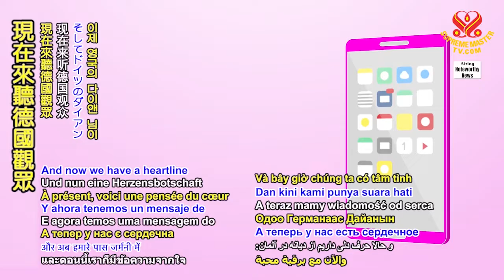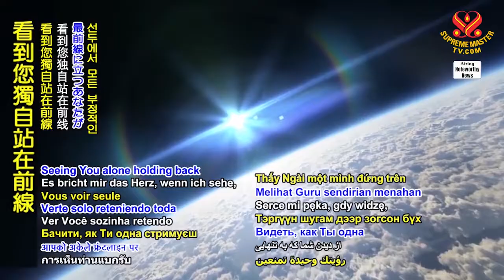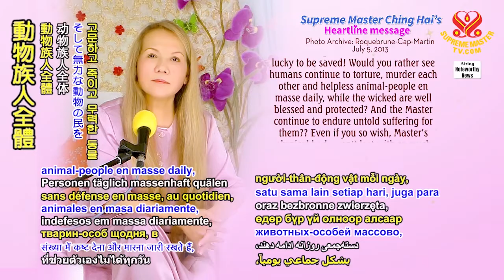解決方法就是轉向純素 God helps those who help themselves: the only solution...is to turn vegan.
★原影片: 天助自助者：在現在的絕境中唯一的解決方法就是轉向純素 God helps those who help themselves: the only solution, in the desperate situation now, is to turn vegan.

最親愛的師父，看到您與新冠病毒首領對話的節目，我不禁流下了眼淚。我流下了感激的淚水，感謝您無盡、無條件的愛和為我們做出的犧牲，包括那些極度不聽話、無知、仍然喜歡吃動物族人屍體的人。疫情會持續很長的時間，直到二○九九年，且人口會變少，聽到這個消息很難過。但請您考慮留駐地球，保持健康和年輕直到那個時候，並帶領人類進入新時代？我全心全意地懇求您。擁有宇宙最高力量和一切，我想，如果您願意您當然可以做到。如果可以，我會一直陪著您。我還有一個幼稚的問題：我們能不能請那些在技術、科技上更先進、有愛心的外星人加入我們，幫忙喚醒吃肉的人類從而減輕您的一點負擔？看到您獨自站在前線抵擋所有的負面影響，我的心都碎了。作為謙卑的弟子所能做的就是盡我所能地多打坐和打開無上師電視台，讓加持力和覺醒的能量帶給我的鄰居。永遠愛您。來自德國的黛安

體貼的黛安，我們也珍惜師父的寬宏大量和無限的謙卑。

她想與您的心和靈分享以下智慧：「富有同情心的黛安，如果現在所有人類都愛上持純素，疫情會消失，氣候受到調節，和平將會到來。你的勤奮打坐大有幫助。也請盡己所能幫忙傳播這巨大加持力量的無上師電視台。獨自站在前線是明師在同意接受這項工作時所簽署的，而且僅限於某段時間。即使新冠病毒消失，也會有其他病毒出現。直到人類以意志力轉向正確的方向，否則災禍、苦難將無情地降臨在他們身上，更何況有些根本不是人！無數明師來來去去，天天煎熬受苦，為了人類的自私和貪欲犧牲他們的寶貴生命。而世上人們繼續他們的殘忍作為。有時這似乎是一種大大的糟蹋。你應該慶幸自己得救！你會願意看到人類每天不斷地折磨、殘殺彼此和無助的動物族人全體，同時惡人卻得到很好的祝福和保護？而明師持續為他們承受無盡的苦難嗎？就算你這麼想，師父的肉身也不會因人類的可怕業障承受非常多的痛苦！請好好學習我的教理，試著去理解教理，成為真正的徒弟。外星人也無能為力—儘管他們技術先進！—如果人類不自己覺醒。但諸天已經在大力幫助了。讓我們繼續祈禱人類很快就會改變並恢復他們仁慈的本性。祝你在回家的旅程中一路平安。願你和富創新精神的德國永蒙上帝眷顧。」

Dearest Master, Watching the program of Your conversation with the COVID chief, I could not help shedding tears. I have tears of gratitude for Your endless unconditional Love and sacrifice for us, including the ultra-naughty, ignorant humans who still enjoy eating dead bodies of animal-people. Until 2099 is a long time for the pandemic to go on and for the human population to shrink, sad to hear that. But would You please consider to stay with health and youth on Earth until then, and lead humans into the new Era? I beg You with my whole heart. With the highest Power of the Universe and all, You can certainly do it if You want to, I suppose. If I can, I will accompany You all the way. Also, a maybe naive question of mine: Can we ask those loving extraterrestrial beings, who are more advanced in techniques and technology, to join us to help wake up the meat-eating humans so as to release a little of Your burden? Seeing You alone holding back all the negative influence standing on the frontlines, it breaks my heart. All I can do as a humble disciple is to meditate as much as I can, and turn on Supreme Master TV to bring Blessings and awakening energy to my neighborhood. Love You always, Diane from Germany

Considerate Diane, We, too, cherish our Master’s magnanimity and immeasurable humility.

She would like to share the following Wisdom with your heart and soul. “Sympathetic Diane, if all humans become loving VEGAN now, the pandemic disappears, the climate is regulated and peace will be here. Your diligent meditation would help. Please also help to spread the immense Blessing Power of Supreme Master Television as much as possible. Standing alone on the frontlines is what a Master signs up for when They agree to take on the job and only for a certain time. Even if COVID-19 subsides, others will emerge. Until humans use their will power to turn to the right direction, disaster, calamity will befall them relentlessly, not to mention some are not humans! Countless Masters came and went, suffering daily, Their precious lives have been sacrificed for humans’ selfish wish and desire. And the world people continue their brutal way. Sometimes it seems like a great waste. You should feel lucky to be saved! Would you rather see humans continue to torture, murder each other and helpless animal-people en masse daily, while the wicked are well blessed and protected? And the Master continue to endure untold suffering for them?? Even if you so wish, Master’s physical body won’t last with so much pain from horrific humans’ karma!! Please study well my teaching, try to understand it and be a true disciple. The extraterrestrials cannot do much − though they are technologically advanced! − if humans don’t awaken themselves. But Heavens are helping already, tremendously. Let's continue to pray that soon humans will change and recover their benevolent nature. Wishing you safe travels on your journey back Home. May you and innovative Germany always enjoy God’s favor.”